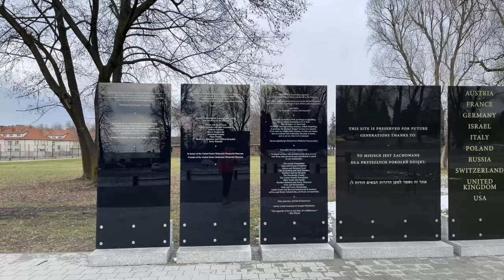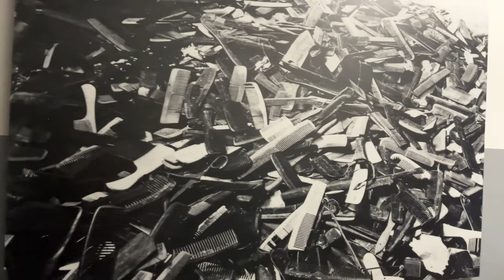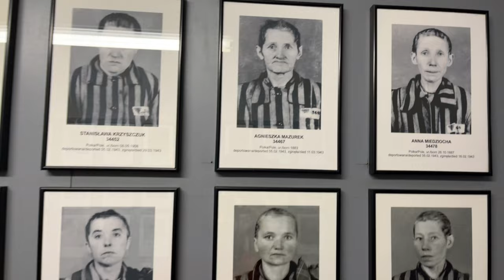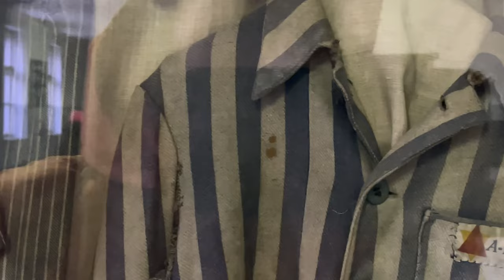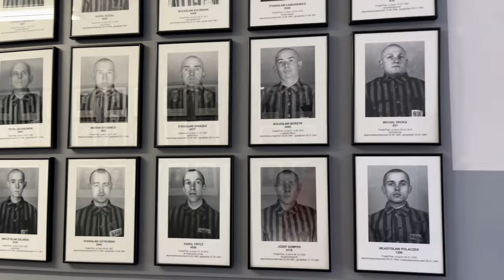Auschwitz Toplama Kampı. Tüyler Ürperten Soğuk Odalar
Hepinize merhaba arkadaşlar, bugün Polonya'da bulunan dünyanın en büyük toplama kampı olan Auschwitz'deydim ve sizlere bir video hazırladım. Umarım beğenirsiniz ve destek olmayı unutmayın, iyi seyirler.